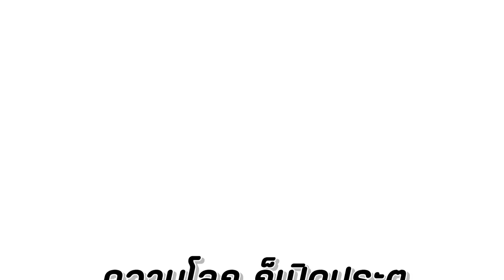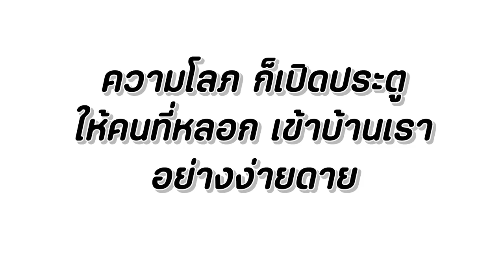แม่เดือนโดนหลอกทำธุรกิจ เช่ากระเป๋าแบรนด์เนม พี่ฟิล์ม น้องฟิวส์ Happy Channel